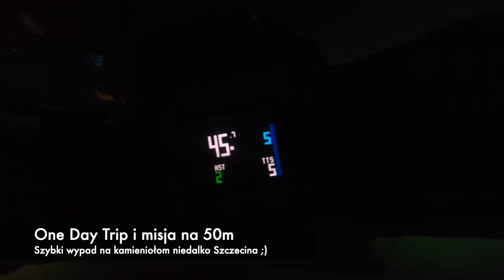Steinbruchsee Wildschütz - ONE DAY TRIP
Najlepszy akwen w zasięgu jednego dnia od Szczecina! Zapraszamy na kolejny wyjazd!